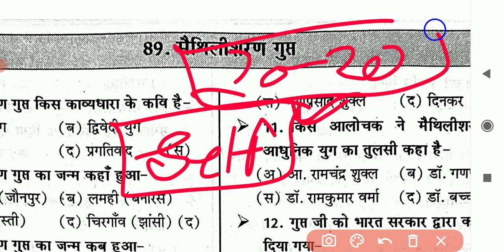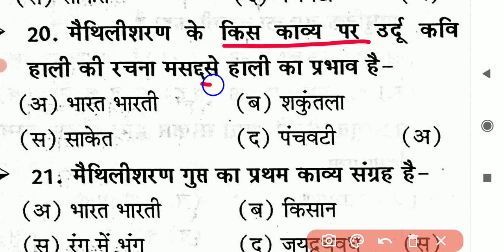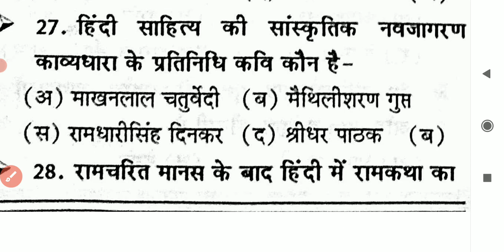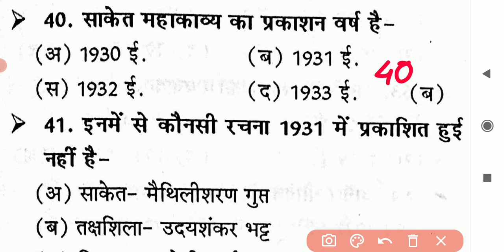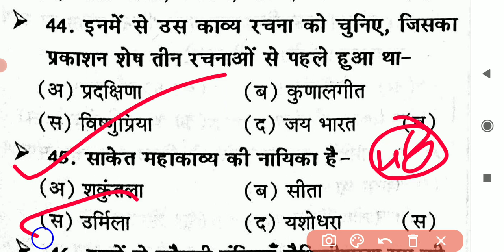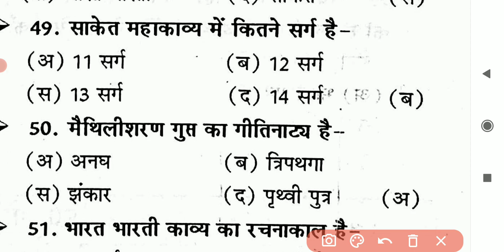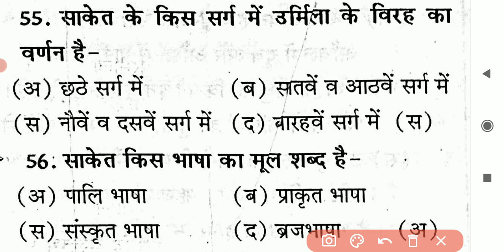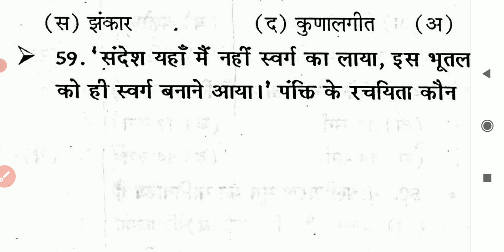मैथिलीशरण गुप्त से सबंधित महत्वपूर्ण प्रश्न ,|| हिन्दी साहित्य, TGT, PGT ,UK LT ALL EXAM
🇮🇳जय हिंद🇮🇳
mp police exam teligramB

कवि मैथिलीशरण_गुप्त से सबंधित महत्वपूर्ण प्रश्न ,|| हिन्दी साहित्य, TGT, PGT ,UK LT ALL EXAM

W#SUPERTET2021​
DSSSB_PGT_HINDI, |Dsssb_exam_june_2021, l dsssb pgt exam ,| hindi sahitya
uppgt​
hindisahitya​
hindisahityatricks​
hindinetexam​
ukltexamhindi​
gicexam​
mpsiexam​
dssb​,
hptet​
panjabmastercadre​
htet​
uptet​
hindisahityakaitihas​
hindisahityaadhunikkal​
hindisahityarachnaye​
rachnayetricks
kaviorrachnayetricks​
hindi_sahitya_tricks​
hindi_sahitya_tgt_exam​
hindi_sahitya_pgt_exam​
hindi_sahitya_gic_exam​
hindi_tricks​
hindivyakaran​
hindisahitya_sumit_sir

Hindi sahitya
Hindi vyakaran
Hindi literature